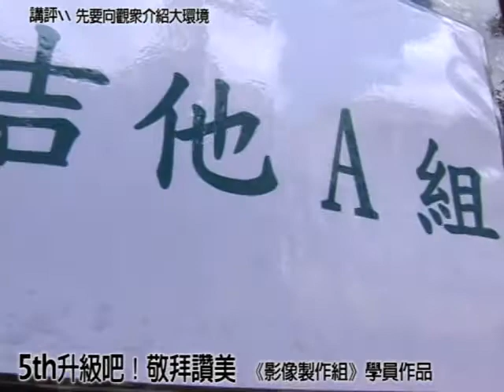5th升級吧敬拜讚美影音製作學員作品1